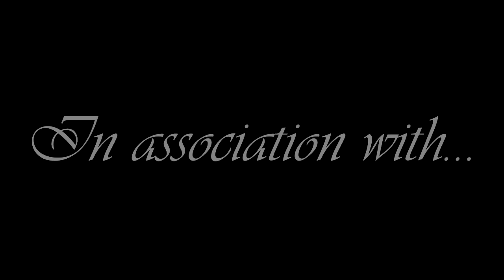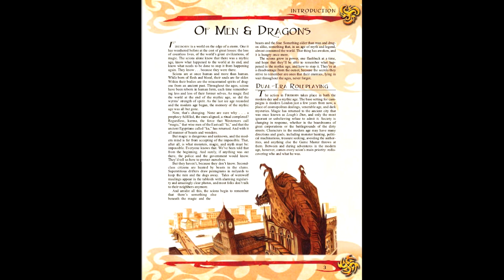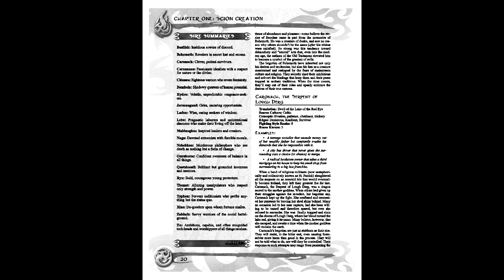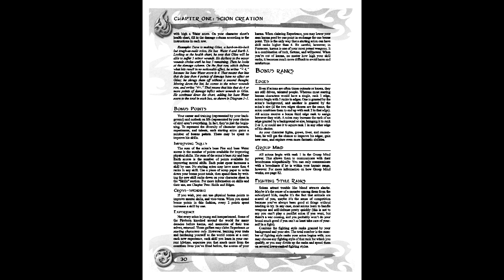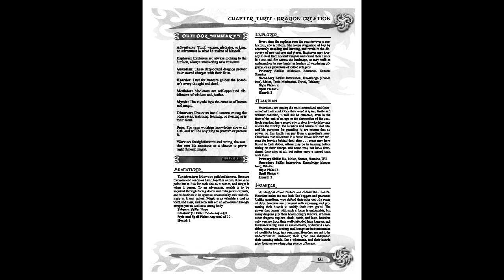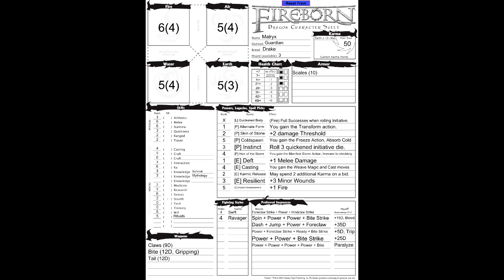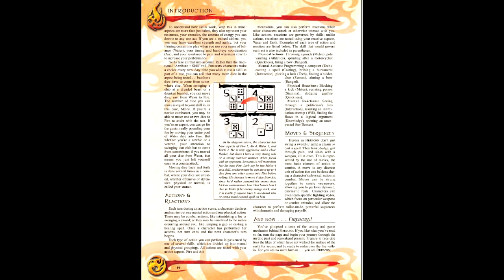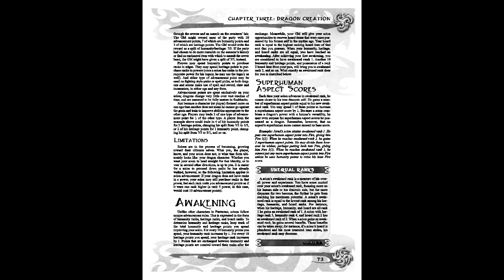Gaming Monk Review #29: Fireborn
London Calling! Gaming Monk Review returns with a forgotten gem from a company that is mostly known for board and card games. Remember to never make a deal with a dragon.